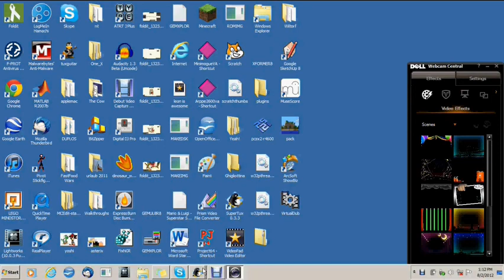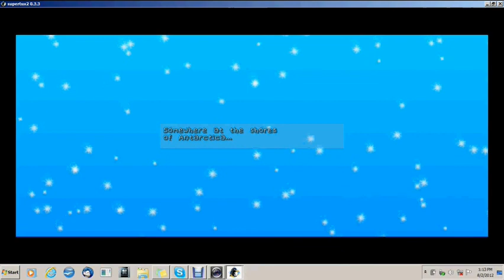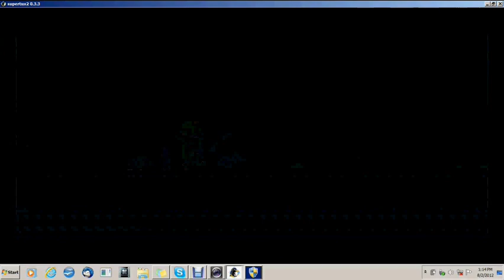Super Tux: Story Intro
An Antartic adventure begins.